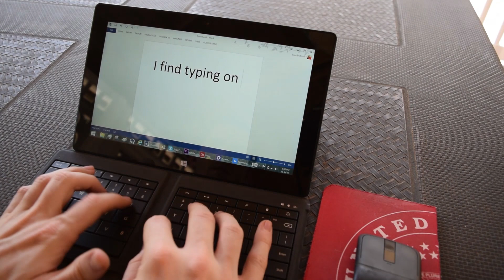Hands On: Microsoft Universal Foldable Keyboard